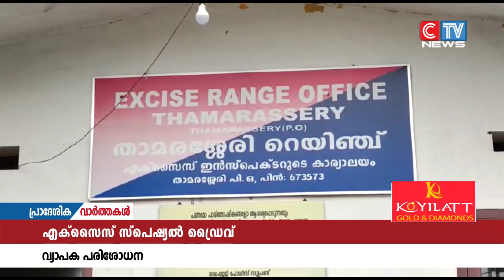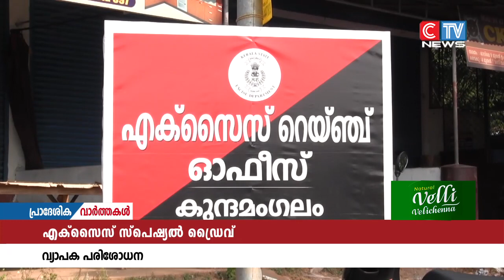എക്സൈസ് വകുപ്പിൻ്റെ സ്പെഷ്യൽ ഡ്രൈവിൻ്റെ ഭാഗമായി ജില്ലയിൽ പരിശോധന വ്യാപകമാക്കി